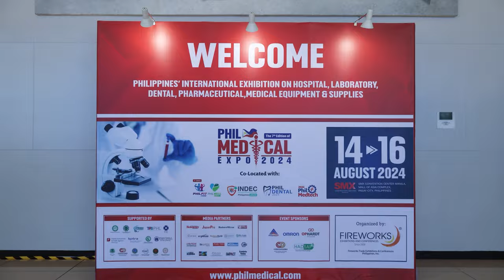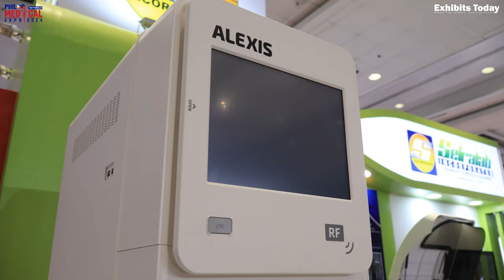SEIRALAB @ PHILMEDICAL EXPO 2024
Watch our interview of Aries Baloing, RMT, President/CEO and Shaquille Park, Senior/Overseas Business Dept. of Seiralab during PhilMedical Expo 2024 in SMX Convention Center Manila